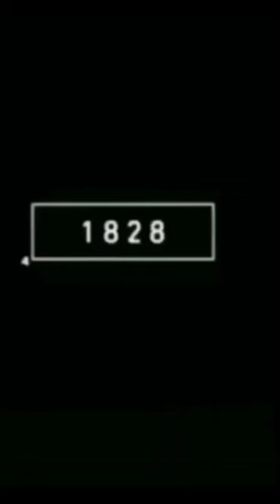tiger vs bce tiger